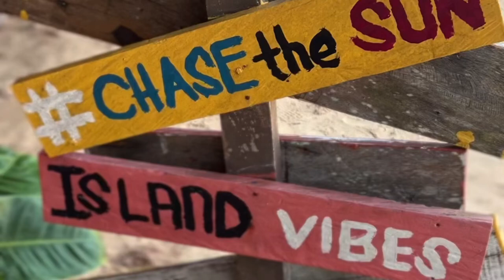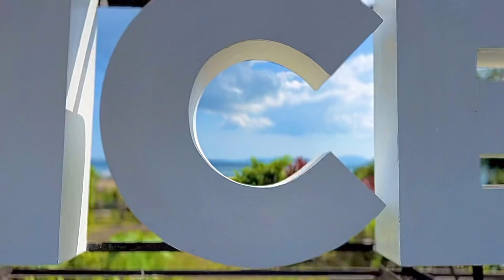PALAWAN El Nido , Puerto Princesa I Travel with me in the Philippines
🌊El nido palawan is a good place to explore in the philippines.
✈️🚗We travel from Puerto princesa airport
🏠To Pangulatan Beach Resort in El nido
🏖️We explore different island tour hopping
🍤🍣🍉🍌🥑🍊Eat delicious Seafoods in those areas
🙆👨‍⚖️👨‍💼👩🏻‍💼🧑‍💻👩‍💻Meet and greet different culture
🌄Love the nice weather
Stress relieving place , peace, quite..
Spend time with family.
Eco Friendly place.